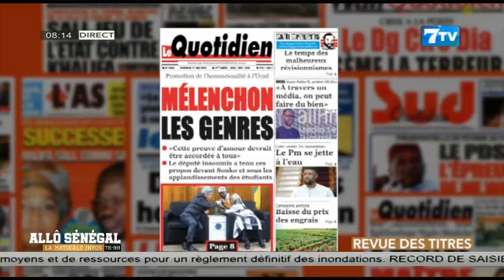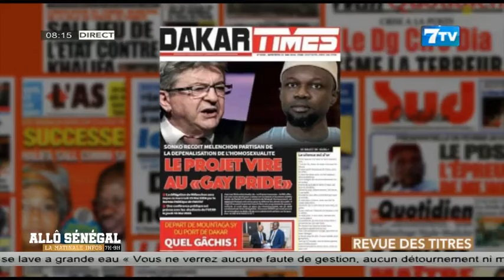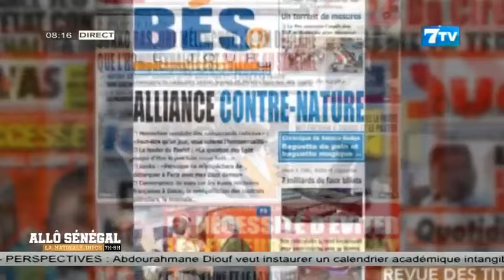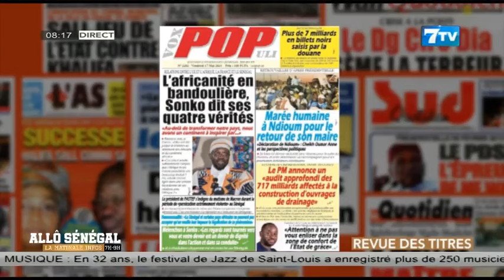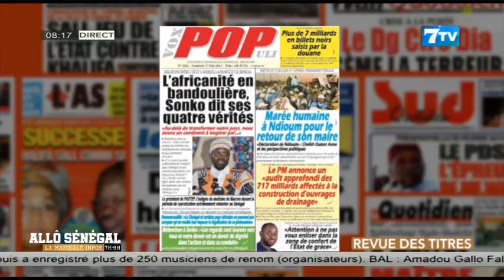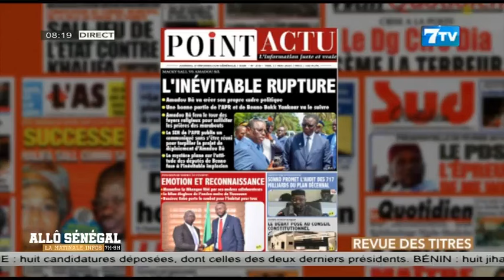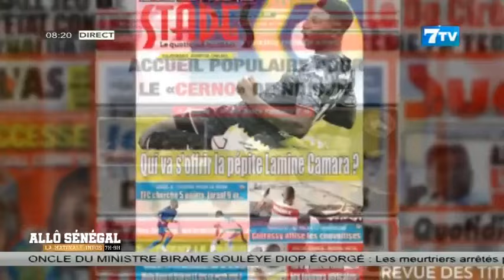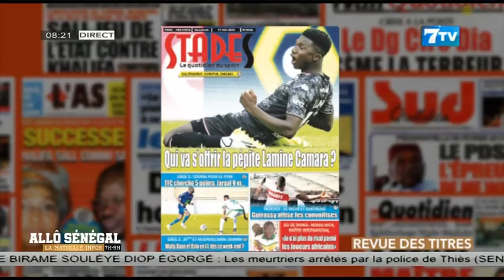Allô Sénégal - La Matinale Infos du VendredI 17 Mai 2024: La revue de Presse